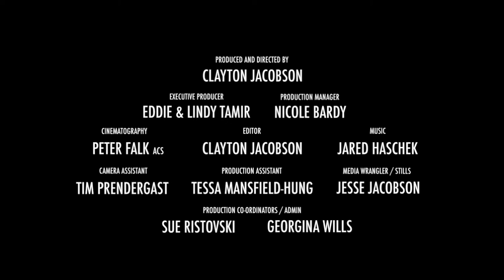Sapphire Dance - Documentary excerpt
Go behind the scenes with the director of Sapphire Dance and hear about our vision for Bollywood dance in Melbourne, Australia. This is an excerpt from the documentary series, 8K Radius, which featured on the big screen (Lido Cinema) in July 2015. Filmed by Clayton Jacobson (Director of 'Kenny').